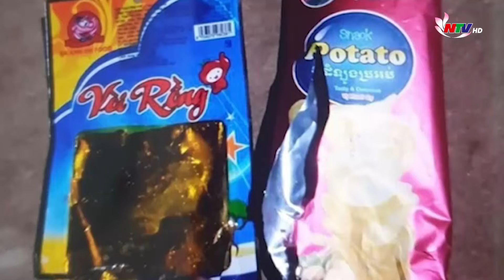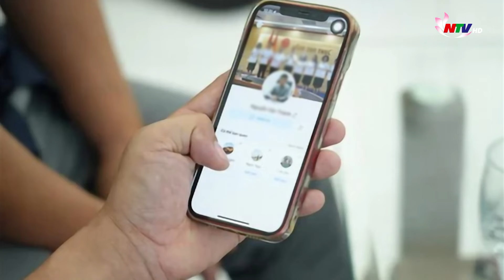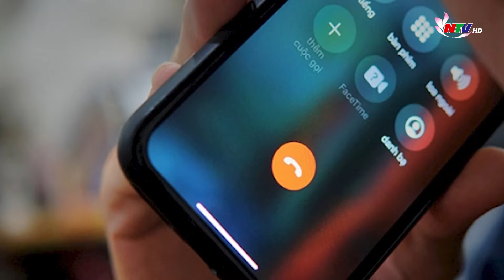An ninh trật tự 24h - ngày 16/1: 200 cảnh sát vây bắt đối tượng dùng súng chống trả LLCN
Những nội dung chính:
- 200 cảnh sát vây bắt đối tượng dùng súng chống trả lực lượng chức năng
- Một phó phòng Tài nguyên - Môi trường suýt mắc bẫy từ cuộc gọi của lãnh đạo công an "rởm"
- Bị phạt nồng độ cồn, tài xế xe buýt khai nhậu trong tiệc liên hoan đêm hôm trước